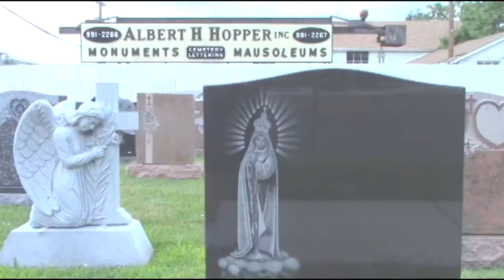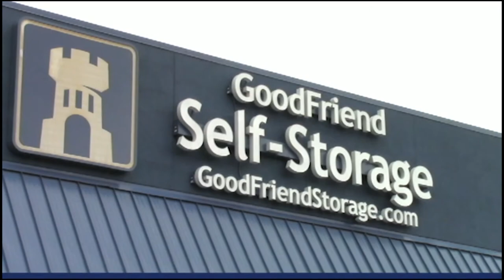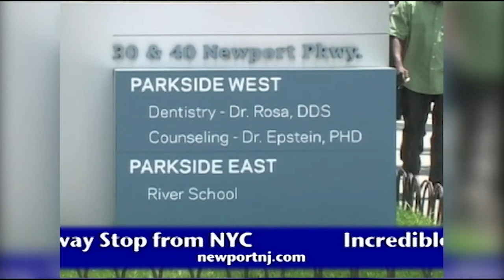HCDO Retro Episode 1, Guest Tom DeGise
Amy DeGise, HCDO Chairwoman, sits down with many figures of the HCDO's past to talk about the history of the Democratic Party in Hudson County.